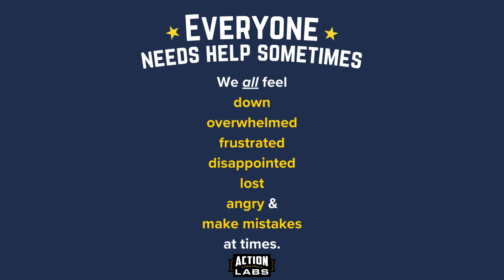Men's Health Tip 6 with Doc AL | Action Labs for Men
We all struggle sometimes. And sometimes, those struggles feel as though they'll never end. Don't let the hard times win! If you start to feel isolated, overwhelmed, sad, or like you just can't take it anymore, GET HELP. 💙

Asking for help isn't weakness; it's strength.

Do it for yourself. Do it for your loved ones. Do it sooner than later so you can get back to living your life's adventure.